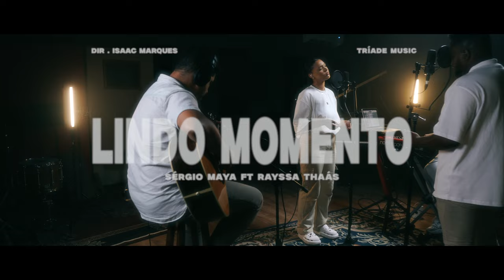Lindo momento - Sérgio Maya ft Rayssa Thaás (Cover) Julliany Souza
LINDO MOMENTO - SÉRGIO MAYA FT. RAYSSA THAÁS

▸ Vídeo oficial do couver no canal: @TriadeMusicbr

▸ Vídeo oficial dos bastidores no canal: @Isaacmarques_

▸ Letra “Lindo Momento- Julliany Souza” :

Tão lindo é cada momento
Que me visita e faz de mim o teu altar
Quero ir contigo mais profundo
Segura a minha mão
Eu sei nunca vai soltar

Leva-me a um lugar
Onde só você e eu
Desfrutamos o momento
Te amo meu papai
Eu dependo desse amor
E sem ti eu sei que morro

Me enxergou na minha tormenta
Me livrou em meus problemas
Transformou minha tristeza
E mudou minha vida inteira

Me vestiu com roupas novas
Pôs azeite em minha cabeça
Me deu um lugar na mesa
O meu pai não me rejeita

▸ Composição: Enmanuel Encarnación, Laurelys Castillo e Challenge Salcedo.

A obra, cedida pela editora BIG BRAIN LABEL LLC, foi traduzida de forma autorizada para o idioma Português por Lucas Wallas.

▸ Ficha Técnica:
-Produção executiva: Sérgio Maya e Rayssa Thaás

-Direção de vídeo e captação : Isaac Marques e Andressa Marques
Canal do Isaac no YouTube: @isaacmarques_

-Produção musical: Sérgio Maya

-Arranjos: Sérgio Maya, Nilo Fernandes, Erik Rocha

▸ Rayssa Thaás começou a cantar aos 3 anos de idade, passou a adolescência em agendas com bandas da sua cidade , nascida e criada no berço evangélico em uma igreja Assembleia de Deus onde seu pai é pastor. Hoje ela faz parte do ministério da A IGREJA DO BRASIL localizada na cidade de Juiz de Fora-MG.

▸ Sérgio Maia, começou sua jornada musical aos 5anos. Criado em um lar evangélico, ele aprimorou seus talentos desde cedo, dominando vários instrumentos e descobrindo novos dons ao longo do tempo. Atualmente, ele é um cantor, artista e ministro de louvor na 7ª Igreja Presbiteriana de Juiz de Fora, Minas Gerais.